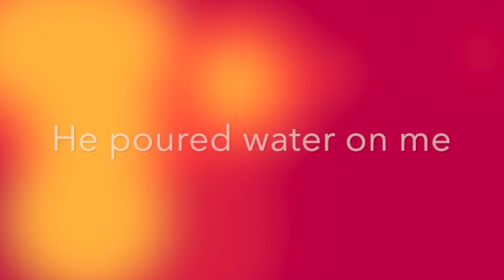I severed my hand off prank on